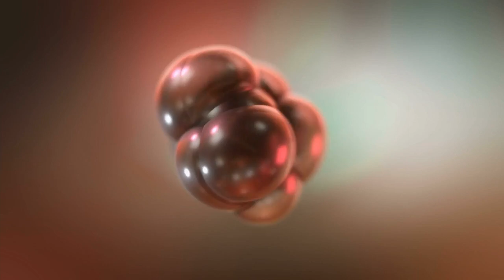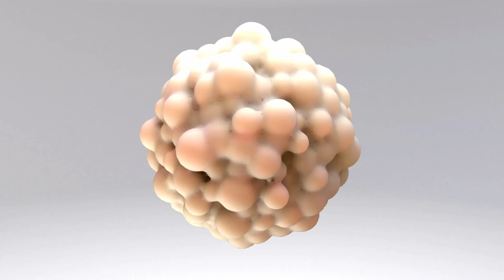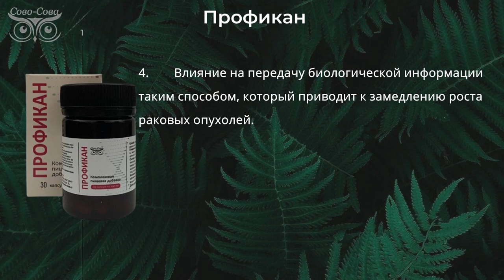Профикан от компании Сово Сова Профилактика канцерогенеза!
Рак является одной из ведущих причин смерти во всем мире. Помимо существующих методов лечения рака, необходимы новые альтернативы для уменьшения клеточной пролиферации онкогенных процессов.

✅С этими целями создан препарат Профикан. Недостаточное поступление таких веществ значительно повышает чувствительность клеток к вредным воздействиям окружающей среды и увеличивает риск развития рака.

✅Болезнь легче предупредить, чем потом героически с ней бороться.

Информация о препарате Профикан:
Что из себя представляет продукт Профикан компании Сово-Сова и как он воздействует на организм человека, дозировка, состав, действие, показания к применению." Профикан " - препарат, вызывающий апоптоз (гибель) раковых клеток. В составе этого препарата - яд голубого скорпиона.
Яд голубого скорпиона оказывает значительное подавляющее действие на опухолевые клетки.
Помимо профилактического действия " Профикана " это делает его дополнительным средством для лечения рака.
За последние 15 лет многие тысячи страдающих от различных форм рака значительно улучшили своё здоровье с помощью сыворотки из яда голубого скорпиона
Приём " Профикана ", помимо профилактического, может сочетаться с химиотерапией, радиотерапией и иными традиционными методами лечения.
Некоторые аспекты лечебного и профилактического воздействия яда голубого скорпиона в составе Профикана:

Включение естественной способности тела разрушать раковые клетки посредством процесса клеточного отмирания – апоптоза.
- Голодание раковых клеток посредством блокировки их питательных путей.
- Улучшение реакции Т-клеток, которые являются основным средством борьбы организма с раковыми клетками.
- Влияние на передачу биологической информации таким способом, который приводит к замедлению роста раковых опухолей.
🟢 Профикан рекомендуем принимать
1 раз в день с утра или в обед во время еды
Вес нетто:  30 капсул, 0,45 гр.

✅Цель компании - помочь, как можно большему количеству людей быть здоровыми, успешными и благополучными!

✅ Наша миссия — улучшать здоровье и благополучие людей, которым мы служим, путем обеспечения высокоэффективной поддержки
Для получения более подробной информации о компании и продукции Вы можете связаться со мной в Telegram
Также Вы можете стать партнером компании пройдя регистрацию по данной ссылке
И получать продукцию по выгодной цене, а также пользоваться различными бонусами от компании